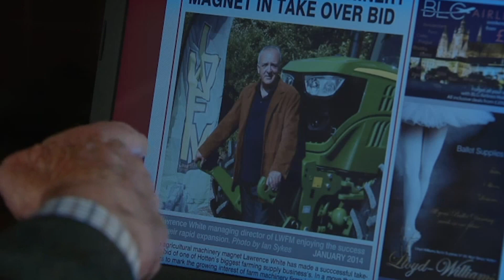Sandy Is Convinced That He's Tracked Down Edna's Dead Husband - Emmerdale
Sandy is convinced that he's found evidence that Edna's late husband is actually alive. Aaron and Paddy aren't as enthused.